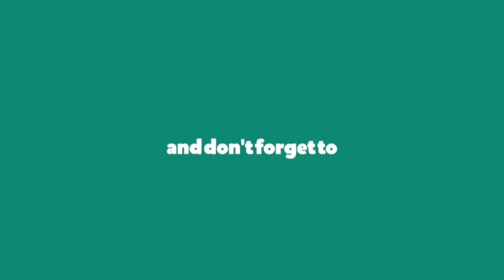UNQ Gamer Review on All New Erangel 2.0 Map || UNQ Gamer Playing Erangel 2.0 || 18+ Must Use 🎧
UNQ Gamer Review on All New Erangel 2.0 Map || UNQ Gamer Playing Erangel 2.0